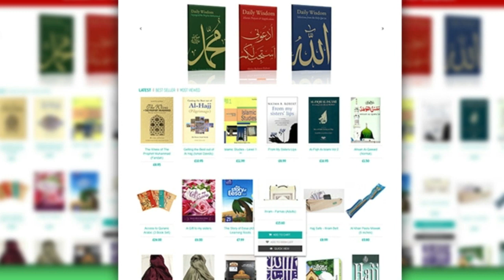Karbala Story | Shahadat Imam Husain R.S | Hazrat Imam Hussain Ki Shahdat Ki Dastan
About this Video:
Karbala